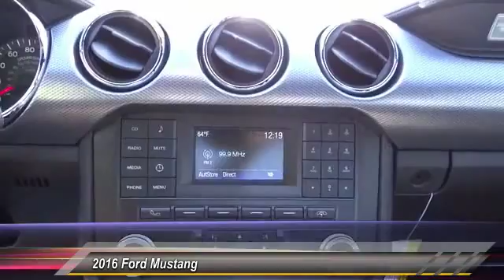2016 Ford Mustang HEMET, SAN JACINTO, LAKEVIEW, PERRIS, PALM SPRINGS F16725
2016 Ford Mustang 2DR FASTBACK ECOBOOST

GOSCH FORD HEMET PROUDLY SERVING HEMET, SAN JACINTO, LAKEVIEW, PERRIS, PALM SPRINGS, AND SURROUNDING SOUTHERN CALIFORNIA LOCATIONS. THIS BLACK 2016 Ford MUSTANG IS EQUIPPED WITH A ENGINE: 2.3L ECOBOOST , AUTOMATIC TRANSMISSION, AND RECEIVES AN ESTIMATED 22 City/31 Hwy MPG. GOSCH FORD HEMET 150 CARRIAGE CIRCLE HEMET CA 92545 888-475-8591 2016 Ford MUSTANG 2DR FASTBACK ECOBOOST This 2016 Ford Mustang EcoBoost is proudly offered by Gosch Auto Group Save money at the pump with this fuel-sipping Ford Mustang. There is no reason why you shouldn't buy this Ford Mustang EcoBoost. It is incomparable for the price and quality. You could keep looking, but why? You've found the perfect vehicle right here. Based on the superb condition of this vehicle, along with the options and color, this Ford Mustang EcoBoost is sure to sell fast. Please contact the Gosch Auto Group for more information. Stock #: F16725 | VIN: 1FA6P8TH2G5290573 | 2016 Ford Mustang 2dr Fastback EcoBoost Gosch Ford Hemet